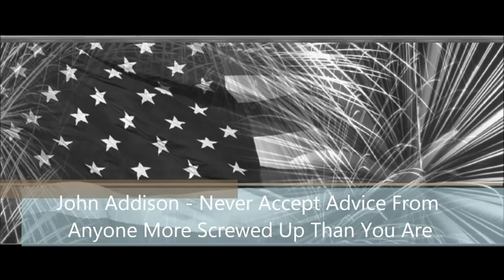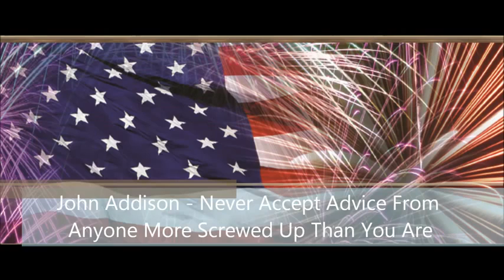John Addison Motivational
EARN an EXTRA $500-1K a week or month take the FREE tour to test drive the system for yourself